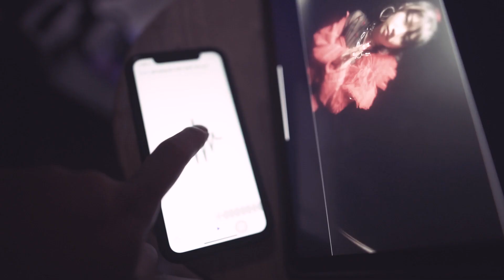R Rules – Girl Gang (Behind the Scenes)